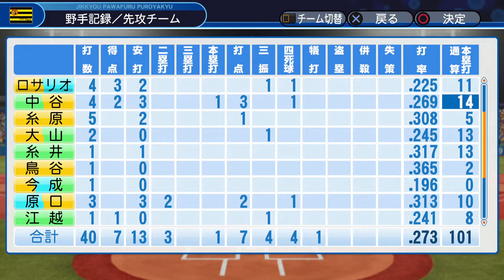#36【パワプロ2018】ペナント編 • 阪神タイガース日本一物語【実況】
• ゲームタイトル : 実況パワフルプロ野球2018 / パワプロ2018
• メーカー名 : コナミデジタルエンタテインメント
• プラットフォーム : PS4 / PS Vita

▬▬▬▬▬▬▬▬▬▬▬ஜ۩۞۩ஜ▬▬▬▬▬▬▬▬▬▬▬▬▬
▬▬▬▬▬▬▬▬▬▬▬ஜ۩۞۩ஜ▬▬▬▬▬▬▬▬▬▬▬▬▬